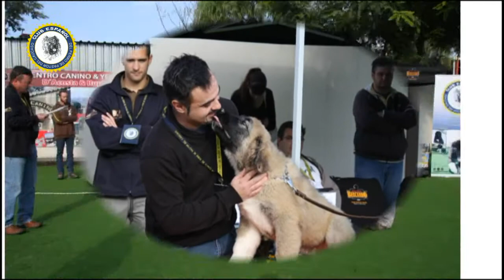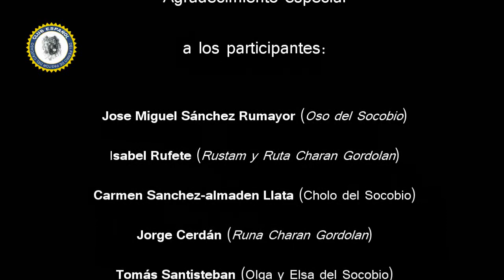II Jornadas Cinófilas CEPPC - Parte 2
II Jornadas Cinófilas CEPPC - Parte 2 (Monográfica. Clase Muy Cachorros)